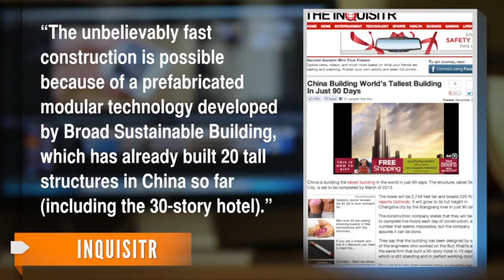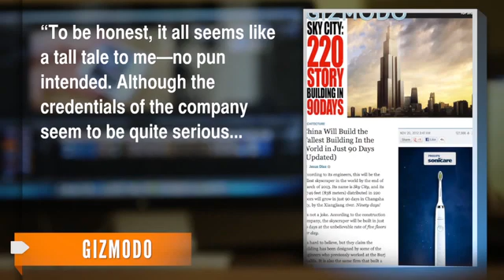World's Tallest Skyscraper Being Erected In 90 Days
China's Broad Group will push their prefabricated building technology to the limits when they begin construction on the world's tallest building this